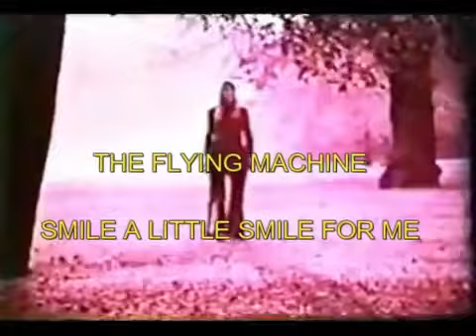THE FLYING MACHINE - SMILE A LITTLE SMILE FOR ME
Music Videos
For entertainment Only (I do requests)
60's and 70's AND MORE 😉👍😁@JACKIELIGHTNING.COM